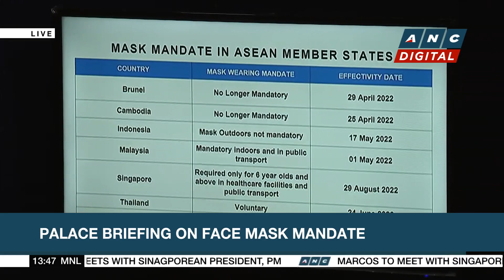JUST IN: IATF recommends lifting of mandatory face mask rule outdoors | ANC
ANC Live: The Inter-Agency Task Force on COVID-19 recommends making the wearing of face masks outdoors voluntary. DOH OIC Maria Rosario Vergeire said authorities are making a concept paper on the pilot testing of the relaxed policy in select areas.